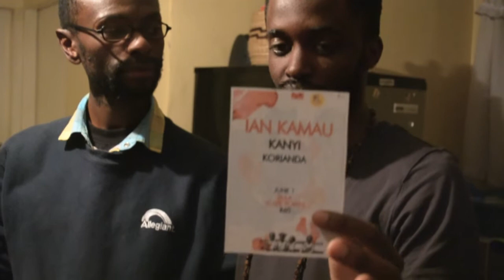Ian at Zula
Ian Kamau promoting his first official show in Cape Town, South Africa.